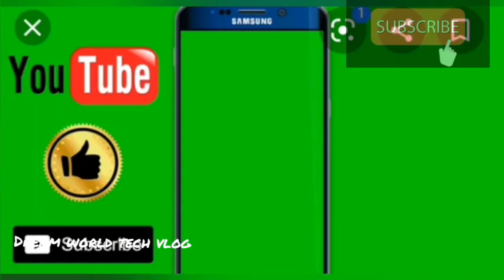Fuse balb കൊണ്ട് നമുക്ക് ഒരു mini aquarium set ചെയ്യാം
This is a simple homemade mini aquariam

Pleas support me
Please
Tanku